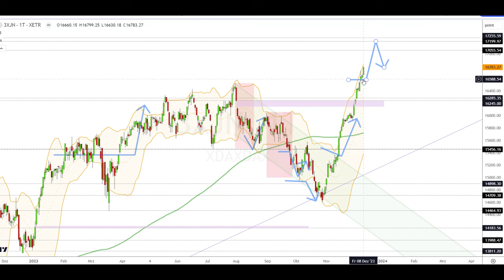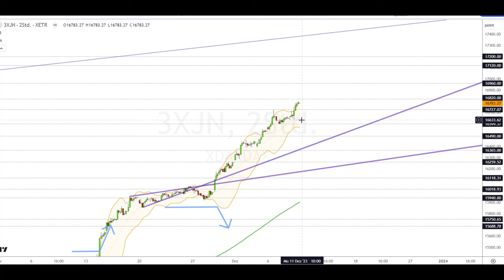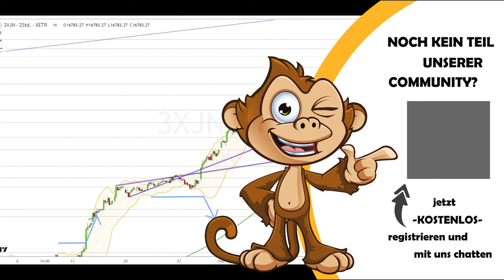Dax Analyse 11.12.2023